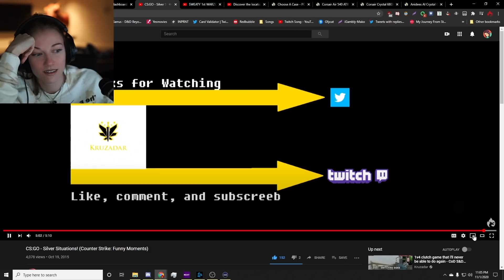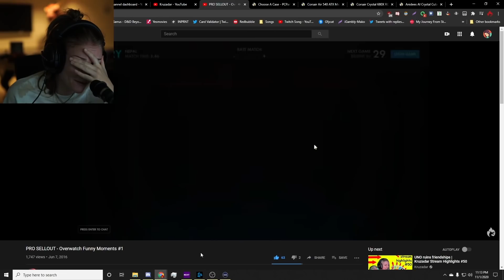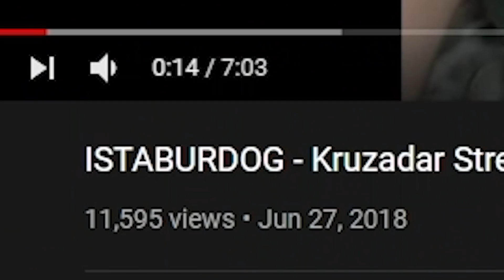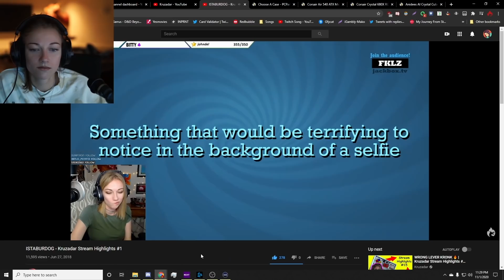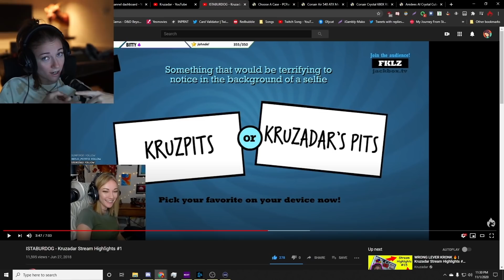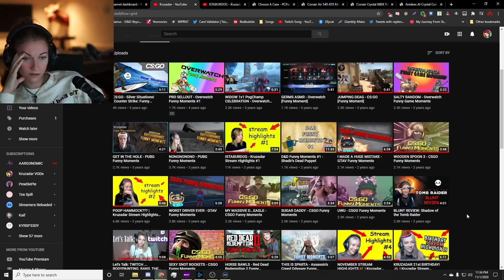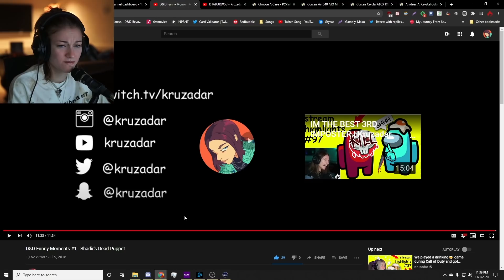For 300k I reacted to my first YouTube videos | Kruzadar Reacts